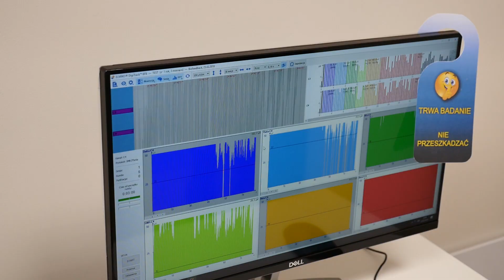Otwarcie nowej siedziby Poradni Psychologiczno-Pedagogicznej w Skierniewicach